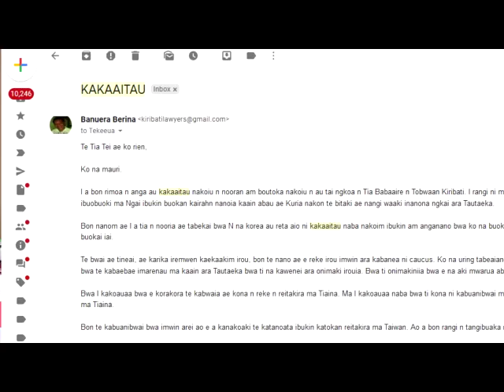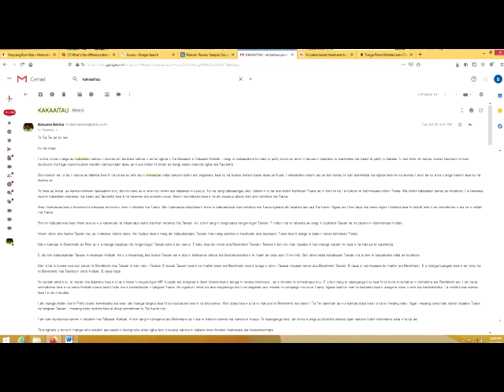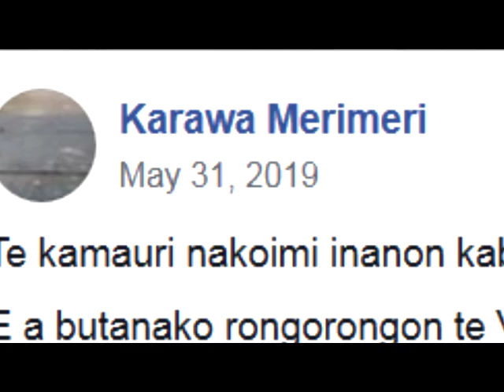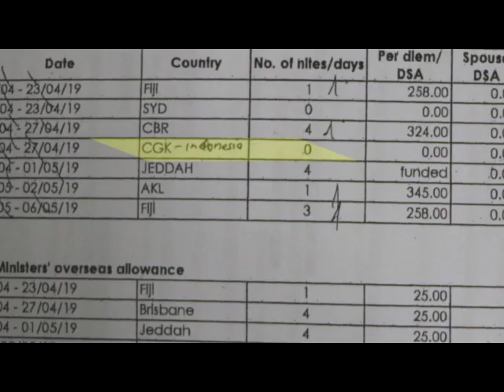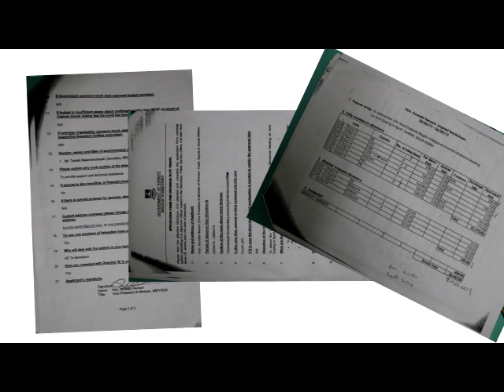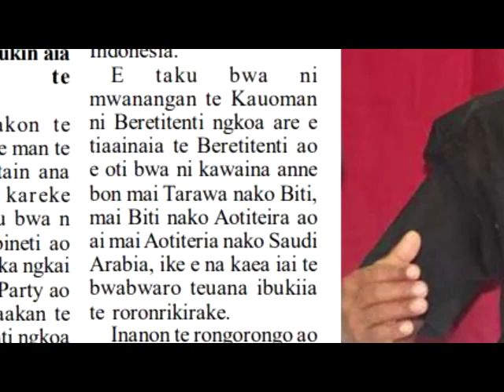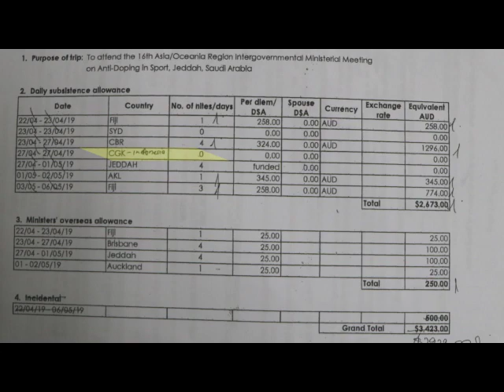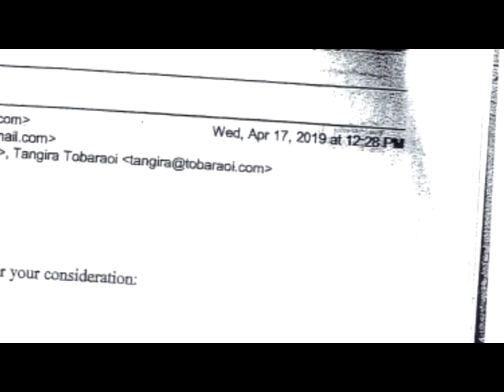Kamotirawan Former Vice President Kourabi Nenem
Ana waaki President Taneti Maamau ni kamotirawa
Hon.Kourabi Nenem n akea koauan ana kateniua ni bure.